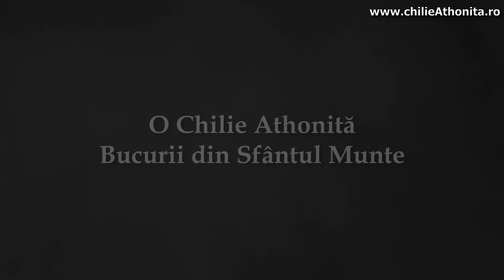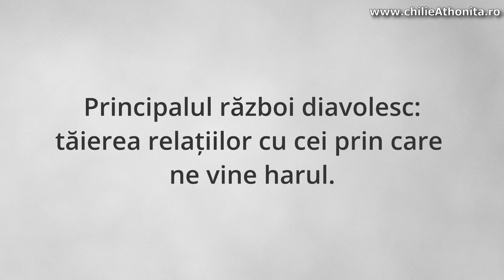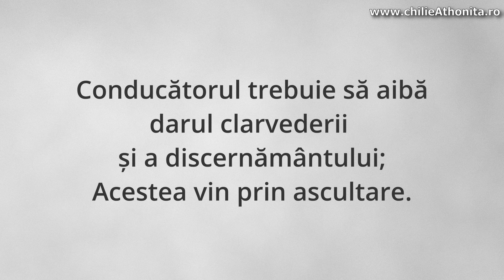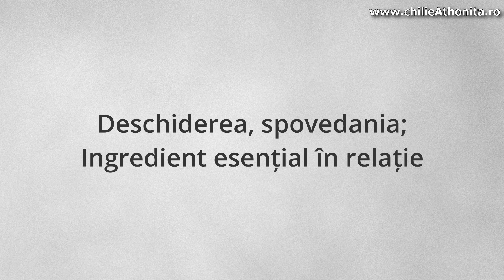Ascultarea și relațiile sociale - părintele Teologos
Continuăm seria legată de ascultare, analizând una din marile probleme legate de aceasta și, prin extensie, de existența umană: relațiile interpersonale.

Vizionați acest material pentru a afla care este poziția Sfinților Părinți legată de relațiile dintre noi în cadrul ascultării.

Vizionare plăcută!